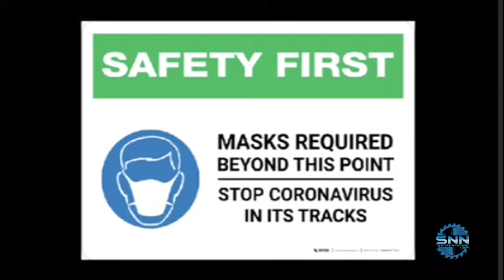Sawyer News Network - Morning Announcements - May 28, 2020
with your hosts Ethan Kleinke featuring an entry in the "NYS Wear a Mask Campaign" PSA Contest from Elizabeth Cirafice.